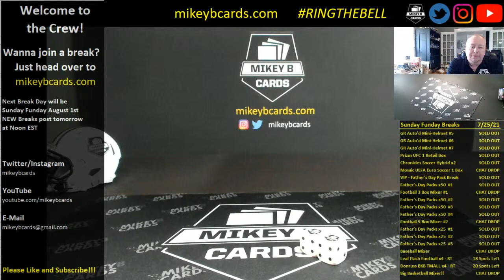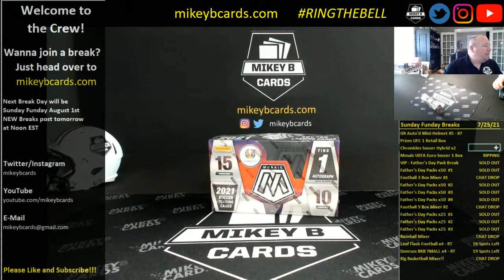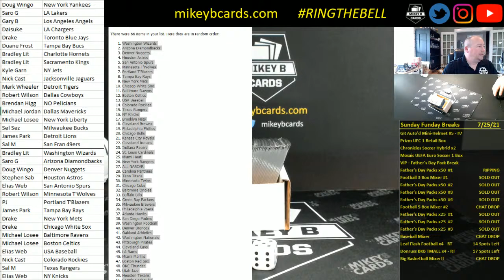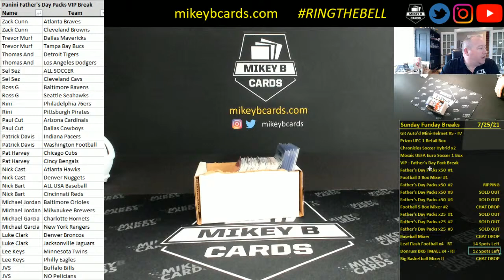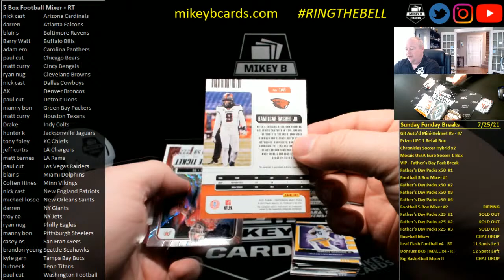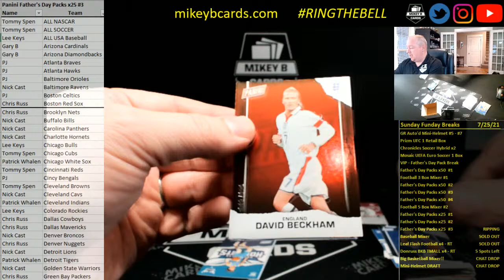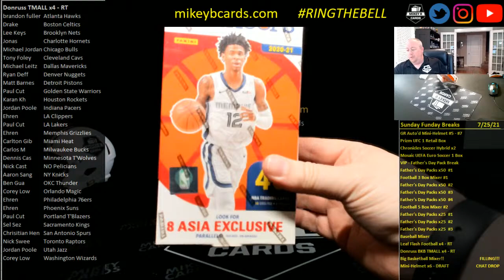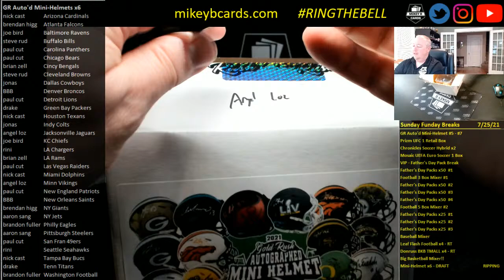Sunday Funday Breaks - 7/25/21 - Father's Day Packs, National Giveaway Breaks, and more!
Voted #1 Breaker by my Mom!
It's Sunday Funday and the last Break night for a week as I'll be at the National. So we're going all out, everything must go TONIGHT! We have some awesome new Breaks with Panini Father's Day Packs and a ton more! It's going to be a great night! Thanks for joining and welcome to the Crew!